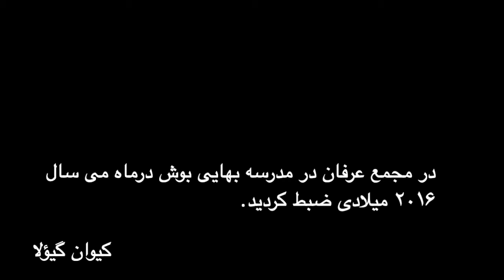خاطرات دکتر ایرج ایمن در باره فتح روحانی تایلند.